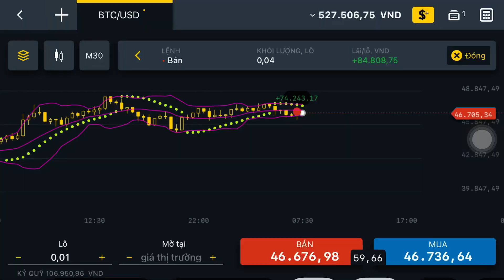Visual Market Sentiment | BTC BitCoin 47,000 USD